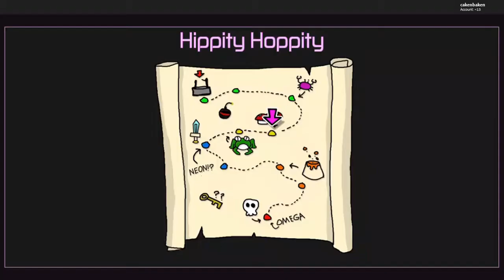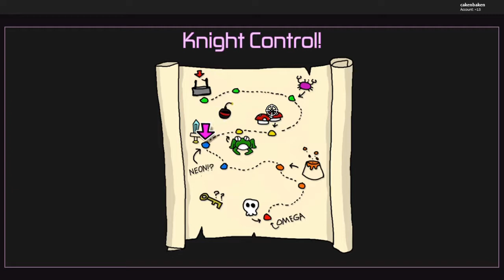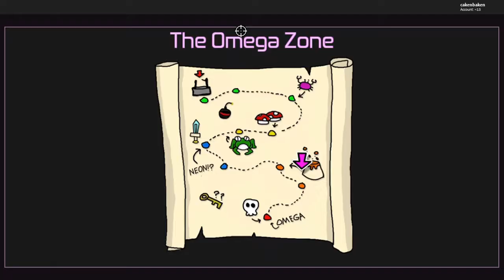Master Keys AAA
the speed went a lil wonkie also TeamTrees lol